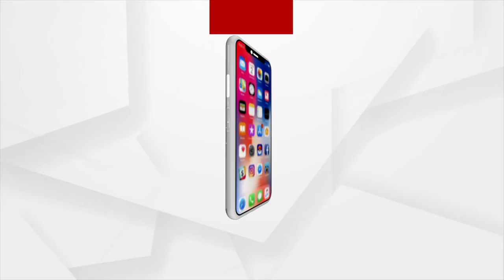ରାଜ୍ୟ କୃଷି କ୍ଷେତ୍ର ପାଇଁ ୨୧ ଟି ଟ୍ରାକ୍ଟର ଶୁଭାରମ୍ଭ କଲେ ଯୋଗି ଆଦିତ୍ୟନାଥ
ପଣ୍ଡିତ ଦୀନଦୟାଲ ଉପାଧ୍ୟାୟ ଜୀଙ୍କ ପୁଣ୍ୟ ଜୟନ୍ତୀ ଅବସରରେ ରାଜ୍ୟ କୃଷି କ୍ଷେତ୍ର ପାଇଁ ୨୧ ଟି ଟ୍ରାକ୍ଟର ଶୁଭାରମ୍ଭ କଲେ ଯୋଗି ଆଦିତ୍ୟନାଥ ।